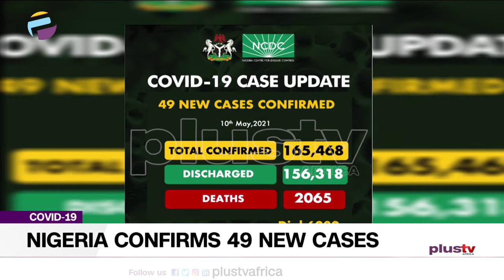Nigeria Confirms 49 New Cases | CORONAVIRUS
The Nigeria Centre for Disease Control, NCDC has confirmed 49 new cases of Covid-19 bringing the total number of the confirmed cases to 165,468 with 156,318 Discharged and 2,065 Deaths.